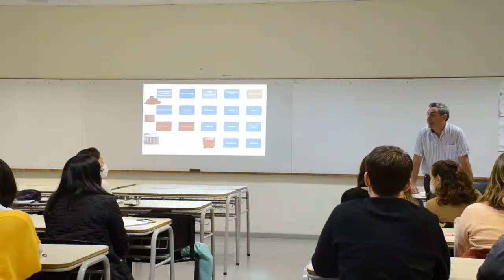INGENIERÍA EN FRUTIHORTICULTURA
Curso con alumnos de universidades argentinas.